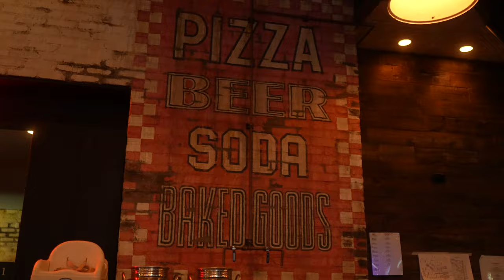Exploring Chicago Nights: Parlor Pizza Bar in River North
Join me on a captivating journey through the enchanting streets of Chicago as we delve into its vibrant nightlife. In this vlog, we'll wander through the illuminated cityscape, soaking in the pulsating energy that defines Chicago after dark. Our adventure culminates in a visit to the renowned Parlor Pizza Bar nestled in the heart of River North.

📍 Parlor Pizza Bar
Address: 108 N Green St, Chicago, IL 60607

From the bustling streets to the tranquil riverfront, we'll capture the essence of Chicago's nocturnal charm. Come along as we indulge in mouthwatering slices of pizza at Parlor Pizza Bar, known for its delicious pies and lively atmosphere. Don't miss out on this unforgettable experience!